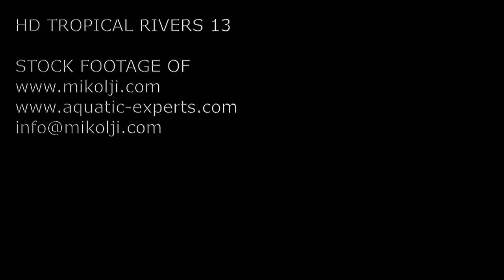Tropical Rivers Stock HD Video Footage 13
Stock HD video footage of the Orinoco River at dawn, sunrise, landscapes